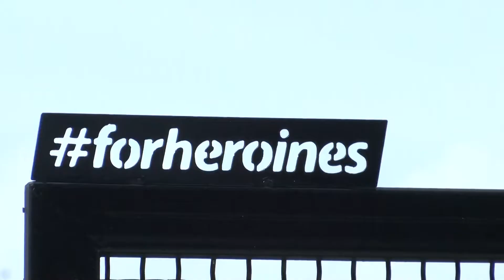ForHeroines zbret në Ferizaj për t’u solidarizuar me viktimat e dhunës seksuale të luftës së fundit